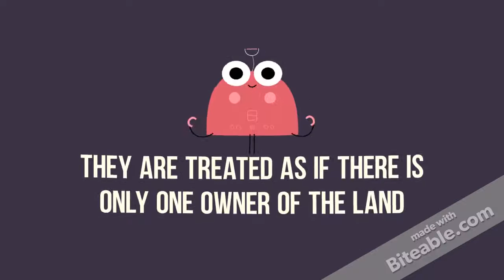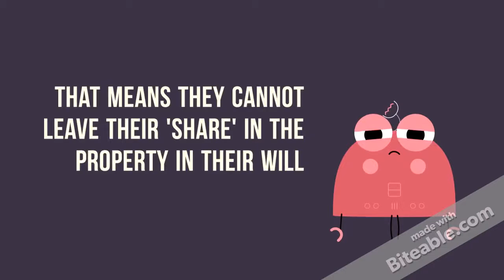Whats the difference between a Joint Tenancy and Tenancy in Common?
As a lecturer in land law, one of the most common complaints I hear is that land is too complicated and that there is too much to it. The aim of these videos is to provide a quick and simple explanation of difficult land law concepts.

Any feedback is much appreciated, as are requests for new videos.